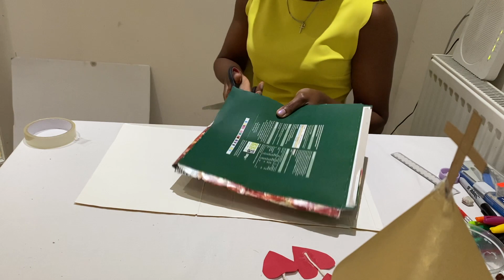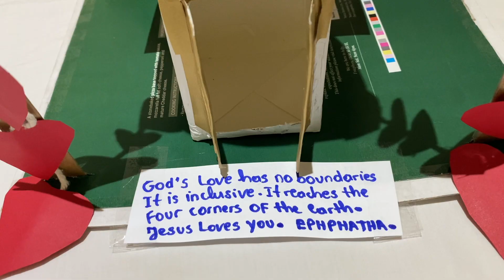Sunday school craft Mark 7: 24 37 God's love has no boundaries HD 1080p